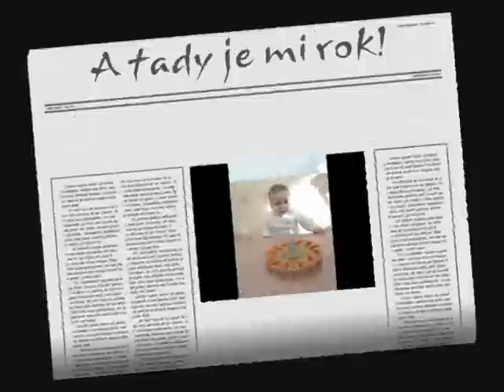Honzík video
Krátký sestřih 2 let života našeho Honzíka...